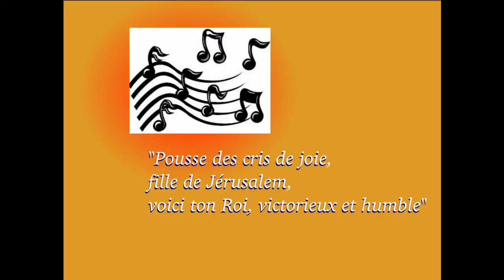Pousse des cris de joie